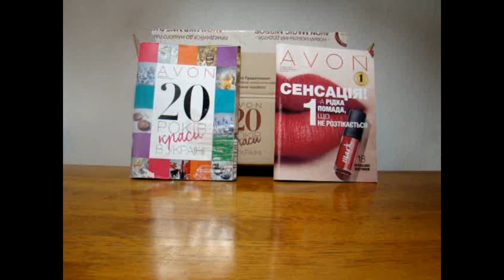Мой ДОзаказ AVON 13-2017!!!И снова ПОДАРКИ!